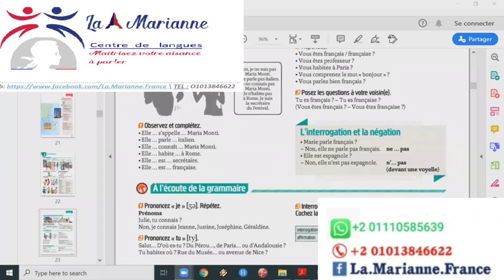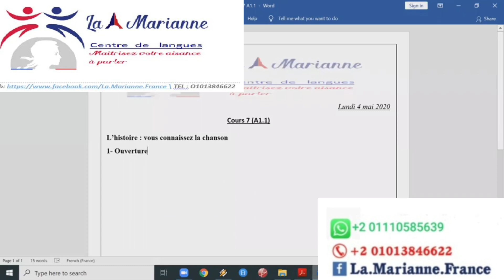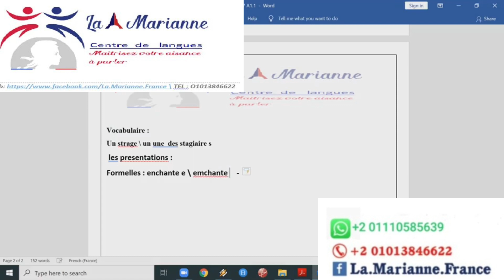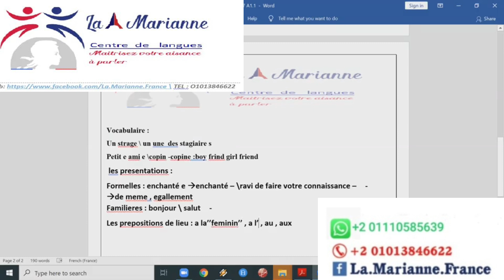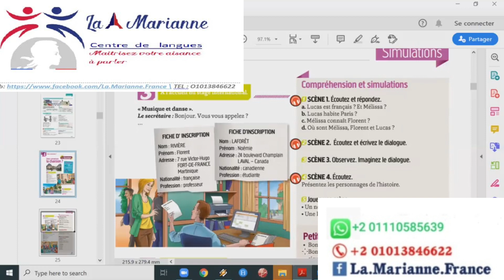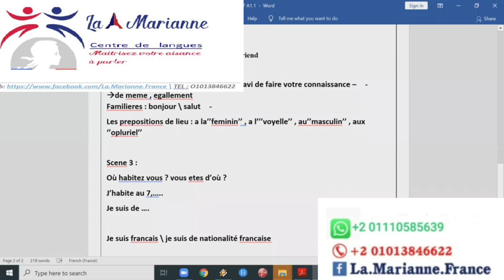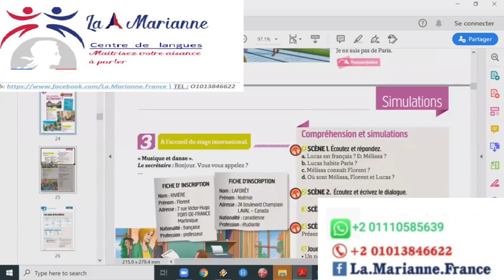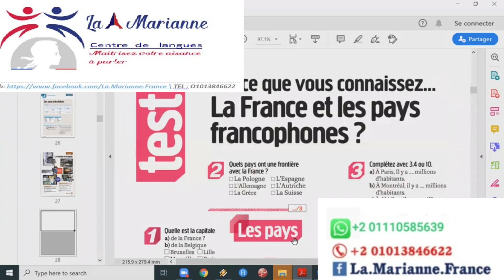DELF TP A1.1 الحلقة(7) الحصة الثانية بالوحدة الأولى للمتسوى الأول المؤهل لإمتحان شهادة الديلف للكبار